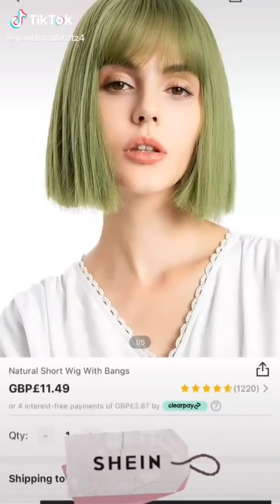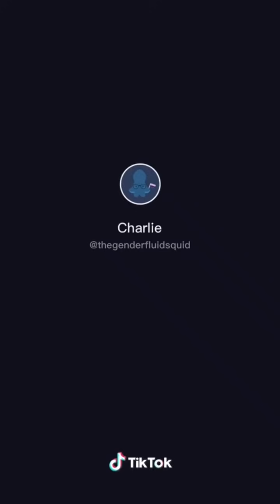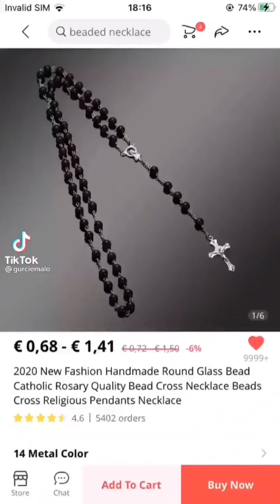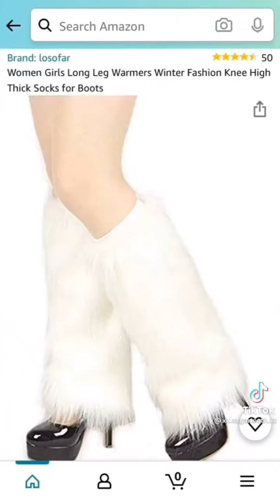🕸️⛓️ Alt fashion | outfits inspo + tips how to be alt ~(ft. mall goth, clothing finds with websites)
I am very grateful that everyone is enjoying the videos.

your body doesn't determine your style!
because of copyright some songs have been muted or changed
all the videos and audio do not belong to me. SUPPORT TO THE ORIGINAL CREATORS

Ignore